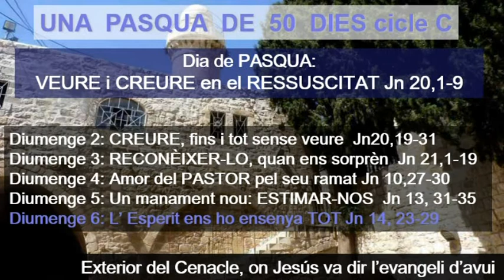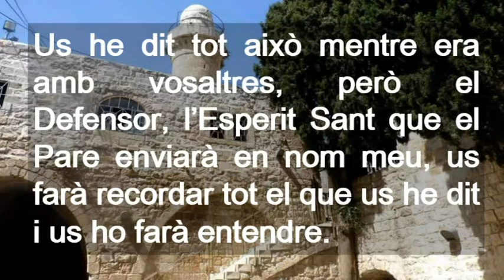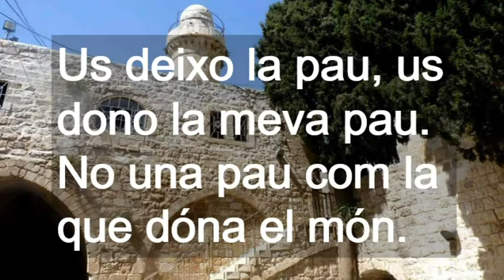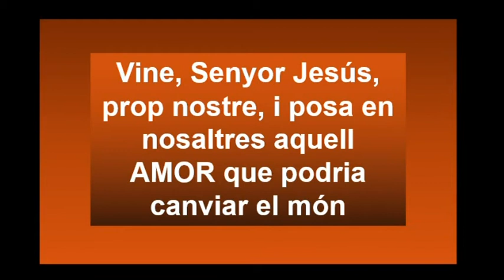Diumenge Sisè De Pasqua Cicle C ( Català )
Diumenge Sisè De Pasqua Cicle C